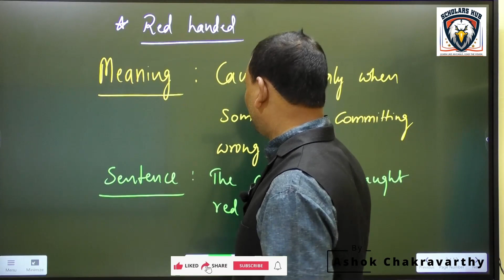Idioms Telugu | TS group 4 | S.I | Constable | DSC | TET | TS Group 2 | Exams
🚀 Dive into Success with Scholarshu4u Academy! 🚀

📱 Ready to elevate your Competitive preparation to new heights? Download the Scholarshu4u Academy App now!

📺 Don't miss out on our exclusive YouTube channel filled with invaluable tips and insights.

 / @scholarshub4u  . and stay ahead of the competition!

📰 Stay updated with the latest Current Affairs and master World Geography  effortlessly. Dive into our meticulously curated resources:

🌟 Your success story begins here at Scholarshub4u! Join us and let's conquer Competitive exam together! 🌟